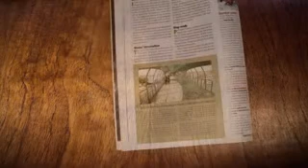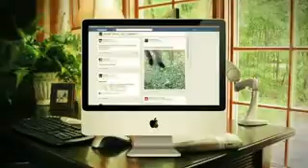MTS Floor Sticker AV